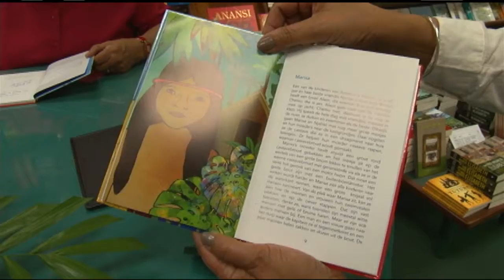06 11 2017 Boekpresentatie Cynthia Mcleod